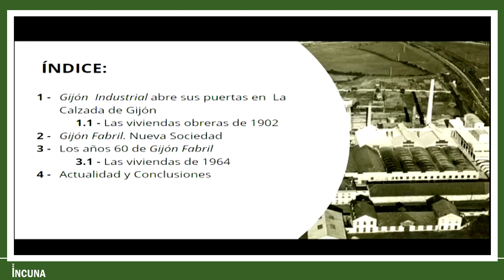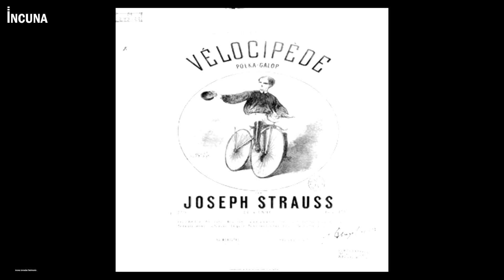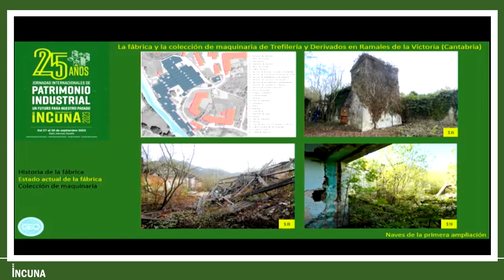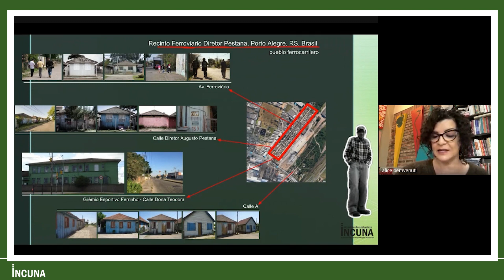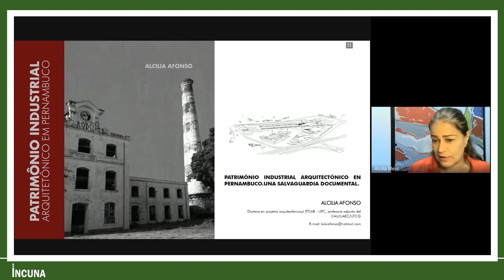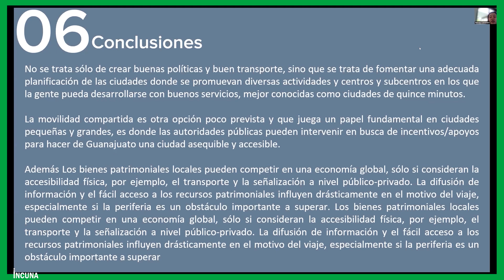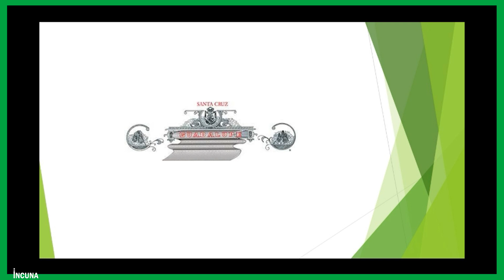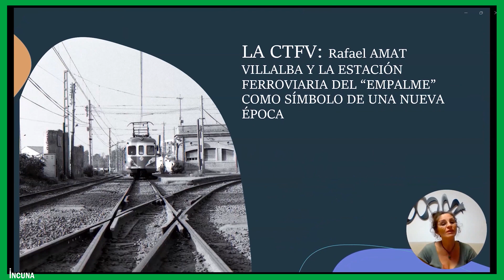VIERNES 29/09/2023. LABORAL CIUDAD DE LA CULTURA. SALA 2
SALA 2. HÍBRIDA. Laboral Ciudad de la Cultura:

- INÉS CÍA FERNÁNDEZ.
GIJÓN FABRIL Y SU HUELLA EN LA CALZADA DE GIJÓN.

- IÑAKI URIARTE PALACIOS.
Arquitecto, gestor cultural y turístico, Asociación vasca de patrimonio industrial.
LA BICICLETA, UNA MÁQUINA MÓVIL, VELOZ Y BELLA.

- GERARDO J. CUETO ALONSO.
Universidad de Cantabria.
LA FÁBRICA Y LA COLECCIÓN DE MAQUINARIA DE TREFILERÍA Y DERIVADOS EN RAMALES DE LA VICTORIA (CANTABRIA).

- ANTONIO MONTE.
CNR-ISPC; Associazione Italiana per il Patrimonio Archeologico Industriale. Italia.
PALMINA TRABOCCHI.
Associazione Italiana per il Patrimonio Archeologico Industriale.
THE VINARIE TOWERS AND THE TRADITIONAL WINEMAKING
ESTABLISHMENTS IN THE THEATINE AREA OF ABRUZZO (ITALY).

- ALICE BEMVENUTI
 Pontifícia Universidade Católica (PUCRS), y Museu do Trem, São Leopoldo, Brasil.
TIEMPO DE ESTAR JUNTOS Y CAMINAR POR EL PAISAJE HISTÓRICO DE LA
PRODUCCIÓN.

- NEDHAL JARRAR.
Conservation architect, PhD candidate on the Universidad de Cantabria.
REVITALIZING THE PAST: THE ROLE OF INDUSTRIAL HERITAGE IN
TRANSFORMING CITIES AND TERRITORIES IN JORDAN.

- ALCILIA AFONSO DE ALBUQUERQUE E MELO.
UFCG Universidade Federal de Campina Grande. Brasil.
PATRIMONIO INDUSTRIAL ARQUITECTÓNICO EN PERNAMBUCO: UNA
SALVAGUARDIA DOCUMENTAL.

- FABIOLA COLMENERO FONSECA.
Profesora Investigadora en la Universidad Americana de Europa. México.
LEOPOLDO ESESARTE RODRÍGUEZ.
Docente e Investigador, Tecnológico Nacional de México/Instituto Tecnológico de Ciudad Guzmán/Departamento de Ciencias de la Tierra. México.
EL TRANSPORTE PÚBLICO Y SUS ADAPTACIONES EN LAS RUTAS E ITINERARIOS DE LA CIUDAD MINERA DE GUANAJUATO, MÉXICO.

- MARÍA ISABEL ALBA DORADO.
Universidad de Málaga.
ANÁLISIS DEL PATRIMONIO INDUSTRIAL DE LA CIUDAD DE MÁLAGA Y
APUESTA POR SU ACTIVACIÓN COMO RECURSO PARA EL DESARROLLO
URBANO.

- MARIA TERESA VENTURA RODRIGUEZ y SERGIO ROSAS SALAS. Benemerita Universidad Autónoma de Puebla.
UNA FÁBRICA PIONERA DE LA INDUSTRIA TEXTIL POBLANA: SANTA CRUZ GUADALUPE.

- ALCILIA AFONSO DE ALBUQUERQUE E MELO. UFCG
Universidade Federal de Campina Grande. Brasil.
IVANILSON SANTOS PEREIRA.
FAU USP.
PATRIMONIO INDUSTRIAL MODERNO EM TRANSFORMAÇÃO: FÁBRICA DA
SOMASSA. PETROLINA.PE. 1974.

- VIRGINIA GARCÍA ORTELLS.
 Ferrocarrils de la Generalitat Valenciana. Universidad de Valencia. España.
LA COMPAÑÍA DE TRANVÍAS Y FERROCARRILES DE VALÈNCIA: RAFAEL AMAT VILLABA Y LA ESTACIÓN FERROVIARIA DEL EMPALME COMO SÍMBOLO DE UNA NUEVA ÉPOCA.